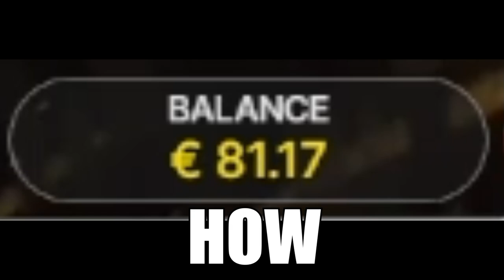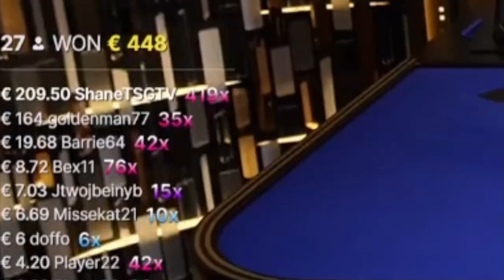VIDEO POKER INSANE COMEBACK IN UNDER 2 MINUTES!